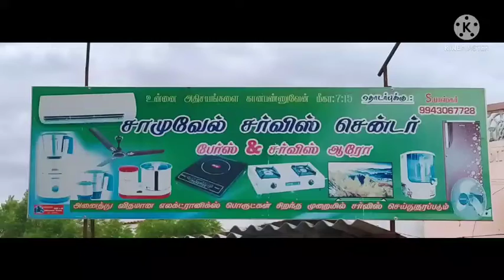cutting machine bearing change